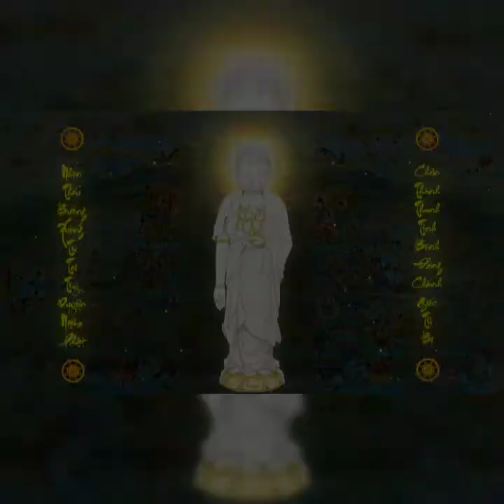Nhập Bồ Tát Hạnh tập 17 hết - Thầy Thích Hạnh Tấn giảng